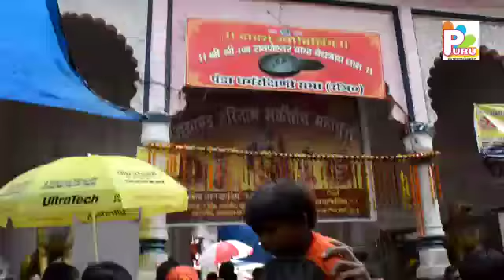Devghar Jaeb Aiso Tempoo Se || Sandeep Sagar || Munna Singh || Pru Entertainment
Credits:-

Title : Devghar Jaeb Aiso Tempoo Se
Lyrics : Binay Bihari
Producer : Munna Singh
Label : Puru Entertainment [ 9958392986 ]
Digitally Managed By : Blood Root Records